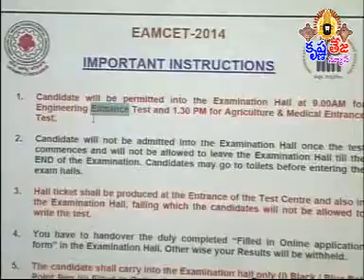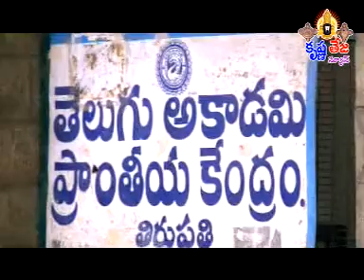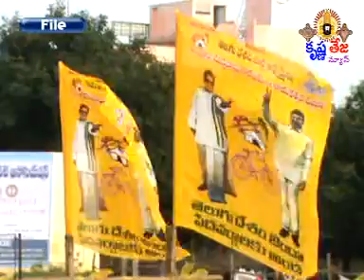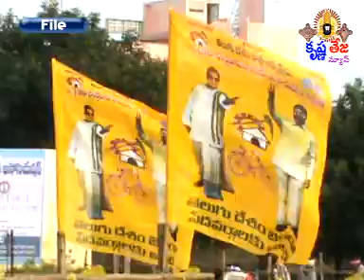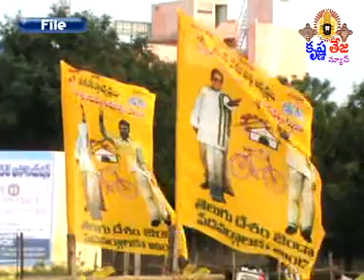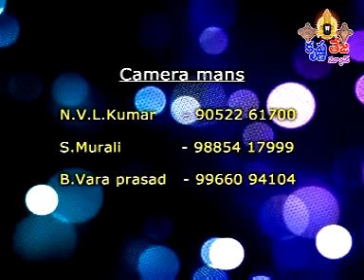17-5-14 Tirupati Krishnateja news